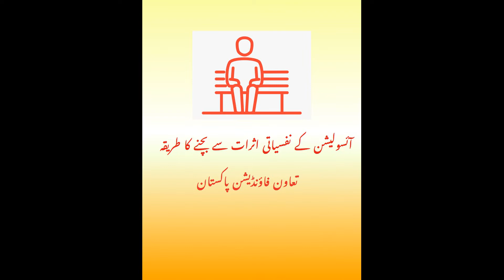Less Meetups in Corona Lock down and its Impact on Human Psychology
Isolation is the only way to save anyone from Corona. This isolation has a significant impact on psychology. Here there is a brief description of ways to keep ourselves save from impact of isolation.

Taawun Foundation is a platform for all people to make/create change. This is so simple to do own part as compare to change others, for this purpose we design number of series those will help you to help others as well to create change.
Every Pakistani citizen can be a part of this organization, who believes that lives of the people can be transformed by using the wisdom bestowed by the almighty.
Our first and the foremost objective is to bring a positive change at individual level. We will spend time with people to ignite passions of humility and compassion. Once the light is lit, they will become the change agents in the society. This perpetual chain of guidance is our way of doing.